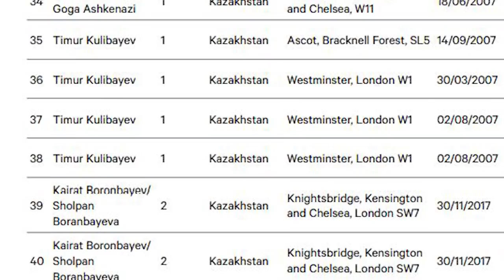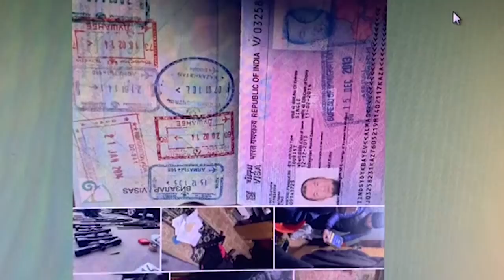Явление НАЗАРБАЕВА народу: Иногда они возвращаются / Пётр СВОИК – ГИПЕРБОРЕЙ №105. Интервью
Карта HalykBank: 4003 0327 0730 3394

Под вечер 18 января случилось неожиданное обращение к народу первого президента РК Н. Назарбаева, которого казахстанцы не видели с саммита лидеров стран СНГ в конце прошлого года. Первым экспертом, которого удалось отыскать ГИПЕРБОРЕЮ, оказался политолог и экономист Пётр Своик. С ним и обсудили крутой поворот интриги.

00:00 – Гость ГИПЕРБОРЕЯ – Пётр СВОИК
01:09 – Явление НАЗАРБАЕВА: что это было?
02:58 – Повлияет ли НАН на расклад?
03:23 – «Первый президент пострадал больше всех»
04:46 – «Главным виновником будет Масимов»
05:47 – Назарбаев – великий мастер интриги
06:50 – Ни извинения, ни покаяния
09:07 – «Транзит закончился»
11:10 – Засахаренный миф
14:36 – Перелистнуть страницу и всё забыть?
15:22 – Вернуть деньги Семьи в страну
15:44 – «Национализация ВЭД»
16:53 – Закулисный торг на троих?
17:34 – О гарантиях безопасности активов Семьи
18:34 – Дарига Назарбаева и суд в Лондоне
21:55 – Как Токаев стал главой Совбеза?
25:59 – Где доказательства внешней агрессии против РК?
27:01 – Кордай – репетиция погромов в Алматы
28:33 – Лондон – финансовая столица Казахстана
29:34 – Факты против уверенности
30:42 – Конфликт Токаева с олигархами
33:48 – Задача Токаева №1 – легитимизация
34:45 – Если в KZ будет честные выборы…
37:55 – Засады фонда «Народу Казахстана»
40:37 – Национализация базаров?
41:55 – Вопросы к Болату Жамишеву
45:46 – «Общественные советы - профанация»
47:14 – Как Токаев поступит с олигархами?
49:18 – Будущее ФНБ «Самрук-Казына»
58:20 – Донаты на ваше усмотрение

ГИПЕРБОРЕЙ №105. Интервью. Явление НАЗАРБАЕВА народу: Иногда они возвращаются / Пётр СВОИК